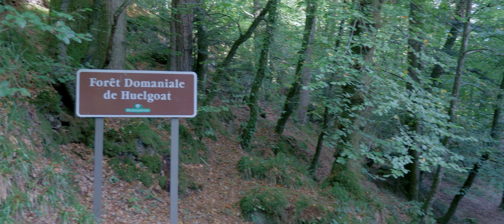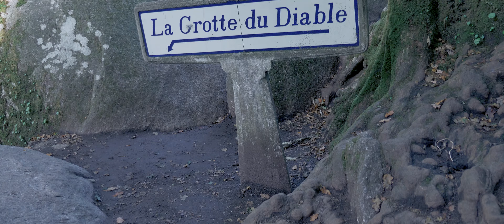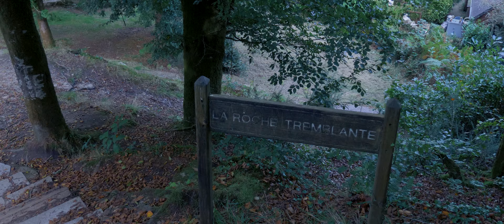Forêt Domaniale de Huelgoat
Huelgoat :
Une forêt domaniale exceptionnelle , magique et légendaire.
Le Moulin du Chaos, la Grotte du Diable, la Roche Tremblante, le Camp d’Artus… autant de sites de la forêt d’Huelgoat à découvrir !

Nichée au cœur des Monts d'Arrée et du Parc naturel régional d'Armorique, la commune d'Huelgoat (en breton "le bois d'en-haut"), bordée par un étang de 15 hectares et à la lisière d'une forêt domaniale de près de 1000 hectares, recèle de nombreux mystères liés à son environnement naturel, forgé patiemment par la nature au cours des siècles.
Ces roches se seraient formées dans les profondeurs de la Terre, sous forme de masses liquides en fusion et se seraient rapprochés de la croûte terrestre. L'érosion les aurait au fil du temps découvertes ; certaines auraient dévalés les pentes, s'arrêtant les unes contre les autres, dans un amas géant.